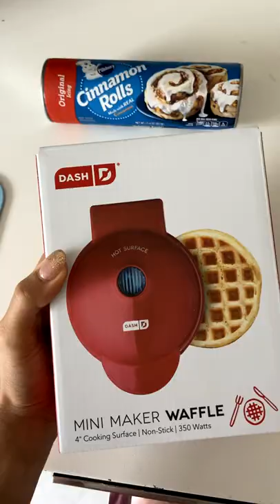Easy Cinnamon Waffles Breakfast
Quick and Tasty Breakfast idea 🤤